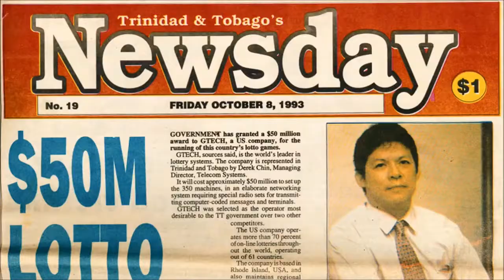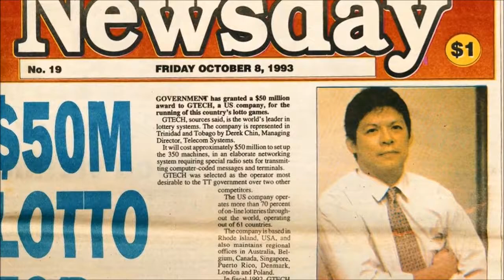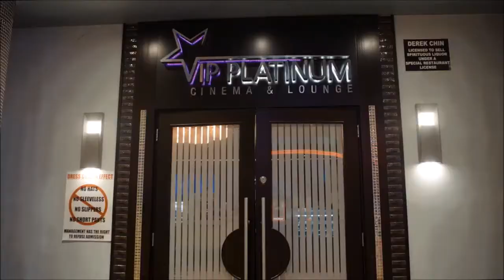46 Derek Alexander Chin, T&T Business Hall of Fame - T&T50plus Toronto